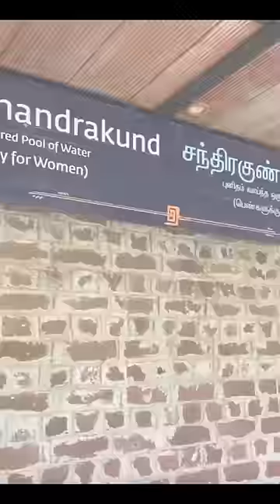Things to do in Isha Foundation, Coimbatore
kannadavlog#kannadayoutuber#kannadatravelvlog#bangalore#travelvlog# bangaloreyoutuber#indianyoutuber#travelblogger#indianyoutuber#kannadayoutubechannel#karnatakatourism#indiantourism#indiangirltraveller#placesnearbangalore#